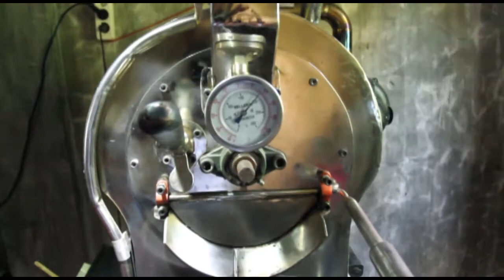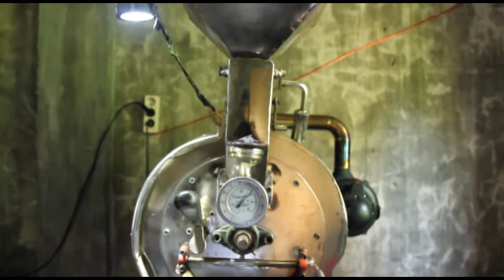Proses Roasting Kopi Arabica dan Robusta Tangse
Penikmat kopi sejati mungkin sudah hafal bedanya kopi robusta dan kopi arabica serta memiliki kesukaannya sendiri.
Dari segi bentuk, biji kopi jenis robusta lebih bulat dan arabika cenderung lebih lonjong. Pada struktur bijinya keduanya juga terdapat perbedaan, sehingga proses roasting yang digunakan tidak sama.